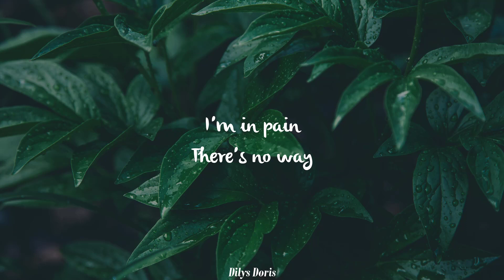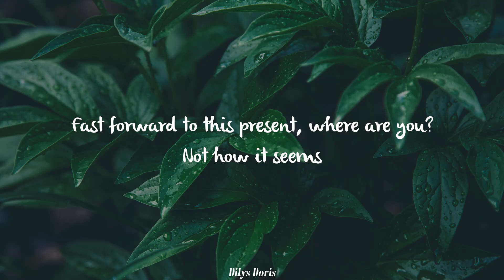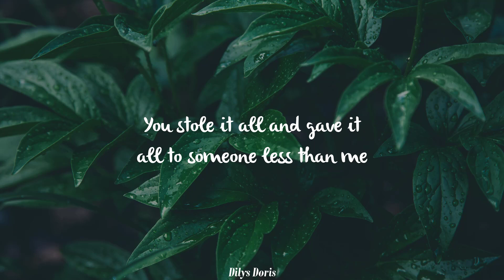[Request] Remember When - Sam Sun (Lyrics Video)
"I'm dying... I'm weak!"

Lyrics :
I used to be someone, full of love
Not this empty soul
I’m broken
I’m tired

I’ll ever
Fall for you again
I’m in pain
No escape
I’ll never
Fall for love again

Remember when I told you that my heart was gonna bleed
You promised me it’ll never happen, you were here to be
Fast forward to this present, where are you? Not how it seems
Remember when we sat upon that rock from noon to 3
We made up stories wondering how our future’s gonna be
Now look at us we’re enemies, so much you said broke me

I’m broken
I’m tired

I’ll ever
I’m in pain
No escape
I’ll never

Remember when I told you this feeling is like a dream
You promised me it’s gonna be our own reality
You stole it all and gave it all to someone less than me
Remember when I texted you “Do you really love me?”
You told me things were changing
Took away my ecstasy
I should have noticed all this while
Your signals growing weak